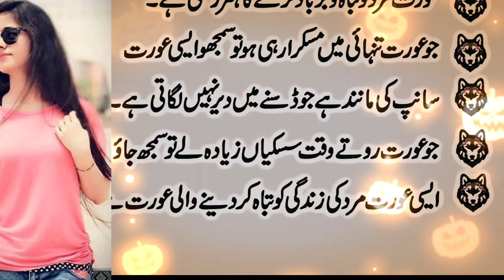مرد کو تباہ کردینے والی عورت کی پہچان